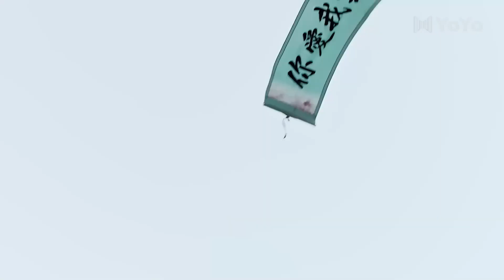小娇妻偷看高冷将军洗澡，却被他抓住脱下了衣服💖一不小心顺走了将军 Follow My Dear General 💋Chinese Drama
该剧主要讲述了，一个想要金盆洗手归隐田野的安魂阁第一女神偷，接到任务一偷取东睿国战神定南将军的南疆布防图，却在潜入将军身边做贴身随从的过程中，爰上这个忠君爰国的将军，并知晓国家大义，后协同将军一起对抗他国细作共同御敌的故事。